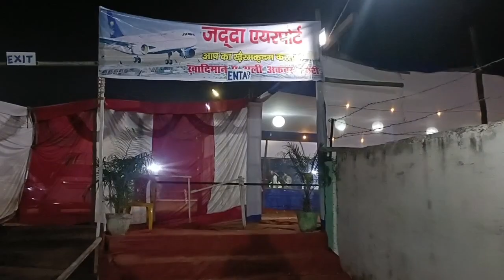jadda airport 12 rabi ul awwal 2023 makanpur sharif